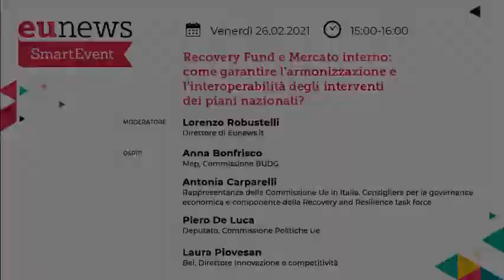SmartEvent | Recovery fund e Mercato interno: armonizzazione e l'interoperabilità dei PNRR.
Registrazione dello SmartEvent Eunews del 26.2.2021 sul tema degli stanziamenti europei per la lotta all'emergenza legata al Covid-19.

Hanno partecipato:
* Anna Bonfrisco (Mep - Commissione BUDG)
* Antonia Carparelli (Recovery and resilience task force della Commissione europea - Consigliera per la governance economica della Rappresentanza in Italia della Commissione europea)
* Piero De Luca (Deputato - Commissione Politiche Ue)
* Laura Piovesan (Bei - Direttore Innovazione e competitività)

SmartEvent è il nome del format di eventi full digital ideato dalla digital agency Mediamorfosi per Eunews.